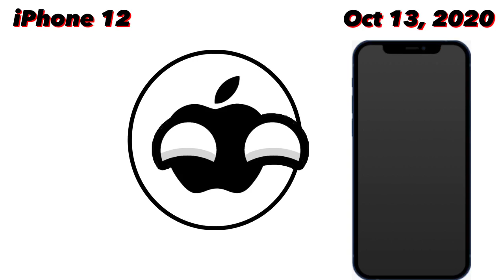Evolution of iPhone ( iPhone 1-iPhone 17) 📱🇺🇸🍎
Musician: @incompetech_kmac

New Apple Countryball Animation Coming soon